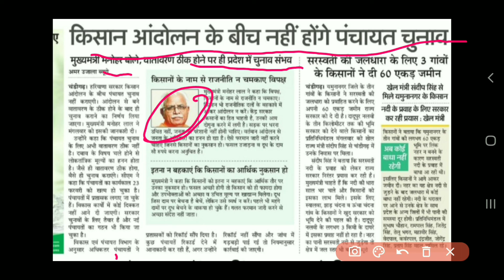हरियाणा पंचायत चुनाव की ताजा खबर - जल्दी देखलो | सरपंच चुनाव तिथि घोषित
Manjeet Academy | Manjeetacademy | Manjeet Yadav | Manjeetyadav